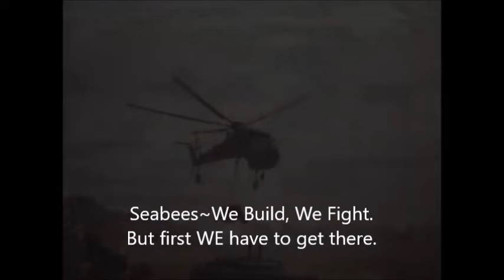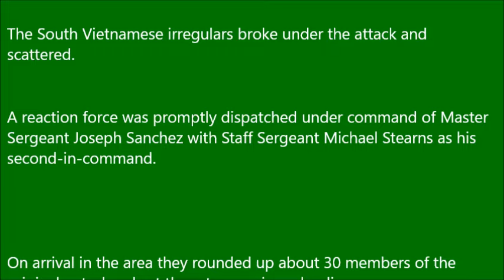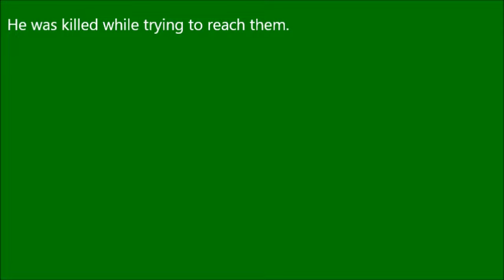Seabees 1967 5th Special Forces A-Team Camp, A-108 Minh Long RVN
Just some 35mm half frame slides I took in Vietnam that tell a little story about Seabees in Vietnam 1967 and the day that SSgt. Burt Small Jr. went Missing in Action